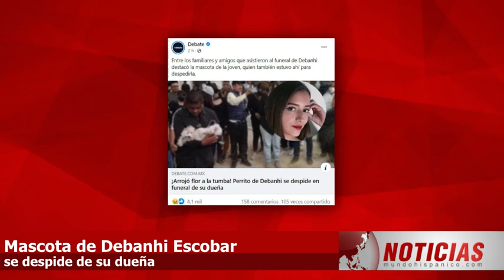Tristes momentos cuando la mascota de Debanhi Escobar se despide de su dueña